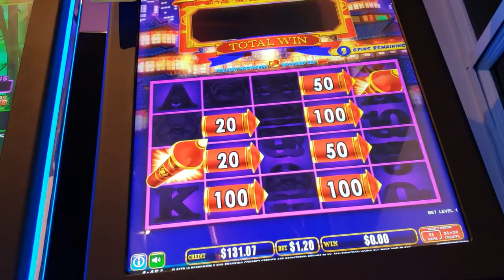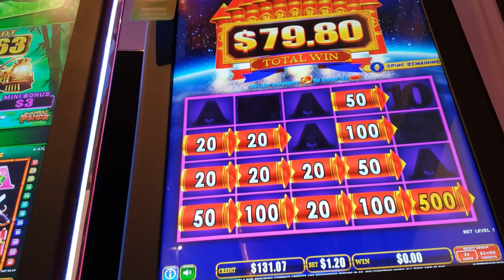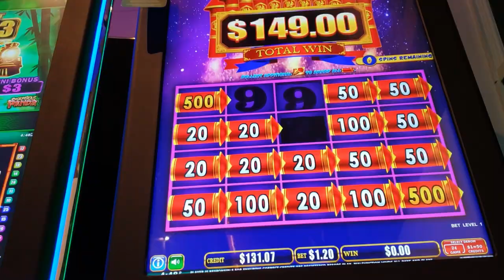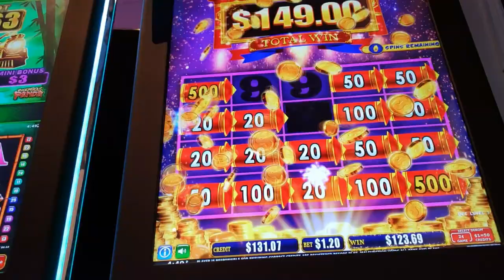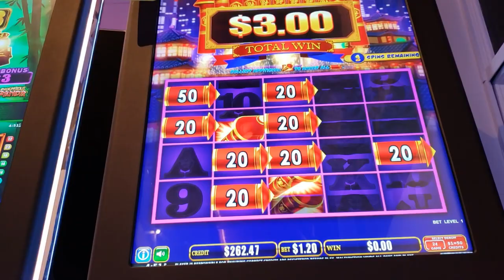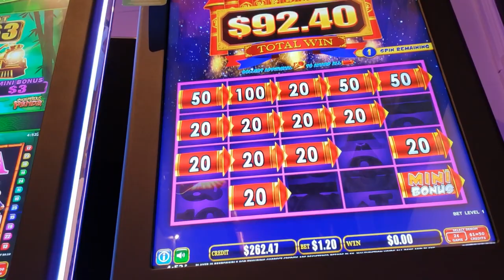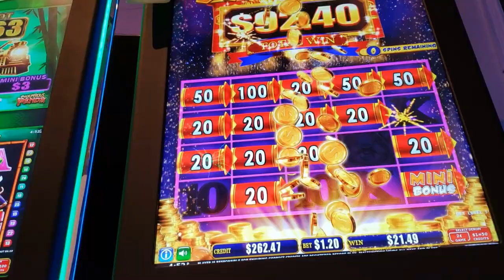POKIE WINS - LIAN LIAN FA FORTUNE PIG SHORT $1.20 RUN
2 $1.20 Bonuses on Konami's Lian Lian Fa - Fortune Pig. I've played this game in the past on a lower bet - it's basically like All Aboard except you get more opportunities to repeat the win. (4x5 Space vs 3x5 Space) (In saying that the values are much lower...)